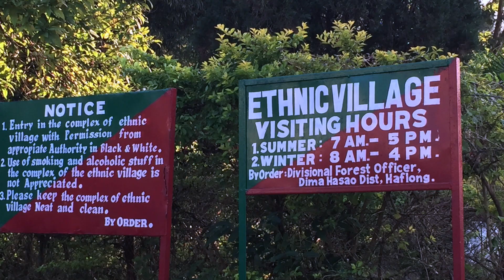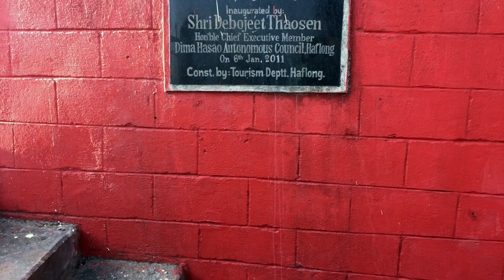Exploring Haflong | Hill station of Assam | Dima Hasao | Jatinga valley | Northeast India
The video presents some views of Haflong and Jatinga valley. Haflong, the hill station of Assam is very popular among tourists. It is one of the most scenic destinations in the North Eastern part of India.